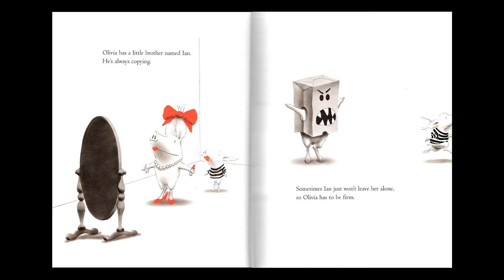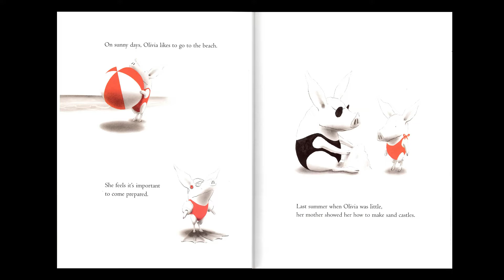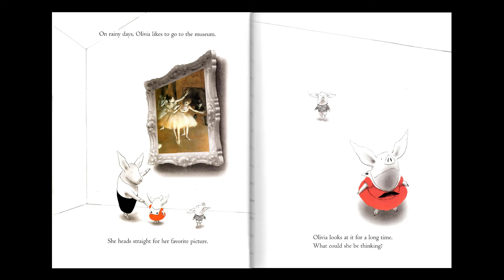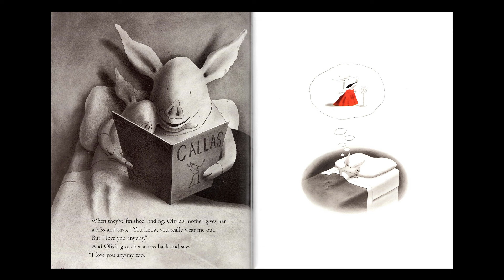OLIVIA | Kid Books Read Aloud By Wonder House Storytime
To support this author, please purchase their book

Book Description- Join Olivia as she...
-dresses up
-sings songs
-builds sand castles
-naps (maybe)
-dances
-paints on walls
-and—whew!—

...finally goes to sleep at last.

Written and Illustrated by: Ian Falconer